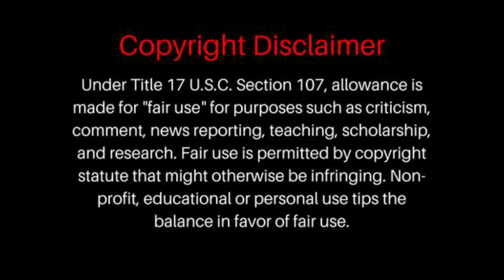Cher - The Shoop Shoop Song | REACTION